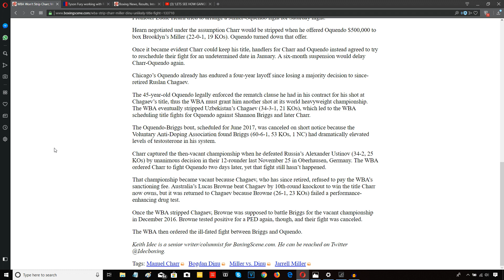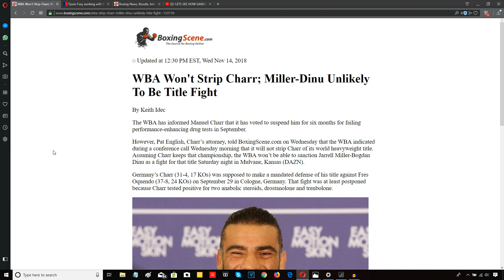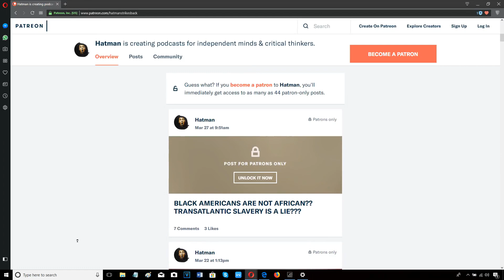MANUEL CHARR BANNED FOR 6 MONTHS BUT GETS TO KEEP WBA TITLE?